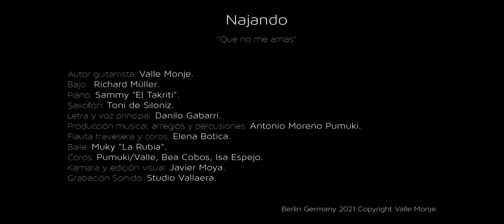Najando !Que no me amas! Kamera und Schnitt Javier Moya